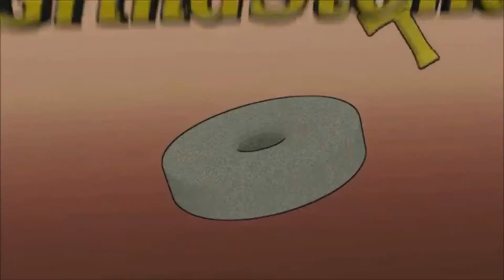[GrindStone] - Flyff - Master 69-70 - Ep 43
Every 10 levels of Master, the M logo by the name changes Color, Here's our first upgrade!